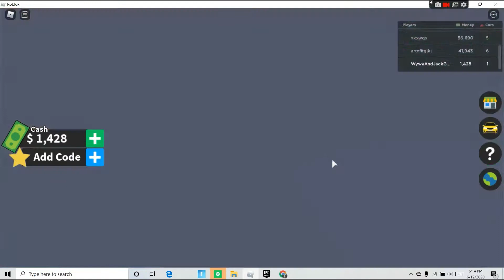The Bugatti Awesomeness-- Vehicle Tycoon, Roblox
In today's video, we showed the Bugatti in Viechle Tycoon.